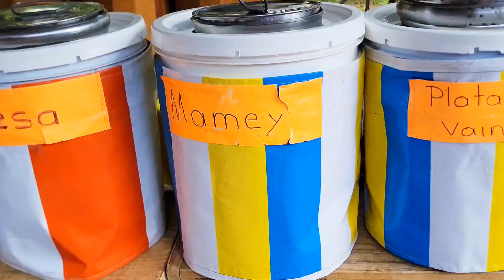NIEVE ARTESANAL más de 30 sabores